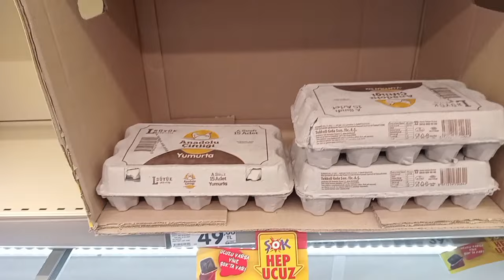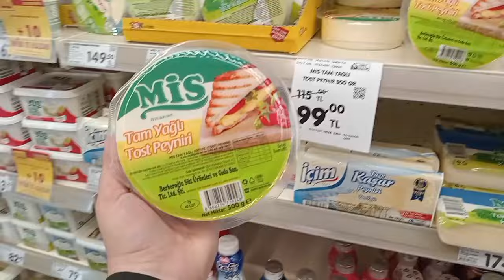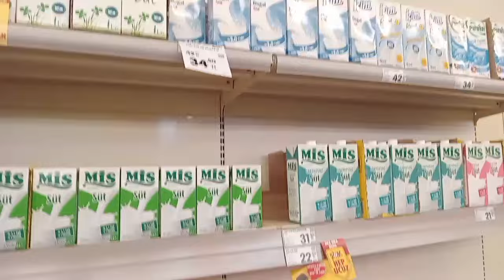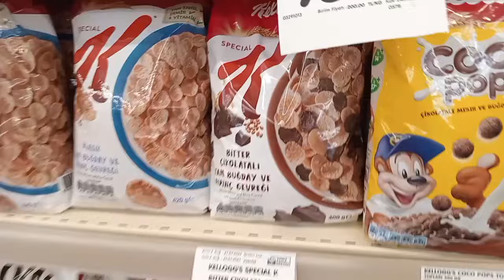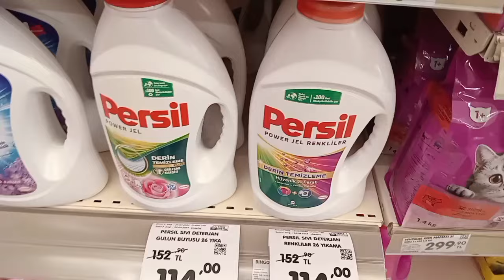ŞOK PEYNİR ZEYTİN SÜT YOĞURT DETERJAN İNDİRİMDE❗SAKIN KAÇIRMAYIN📌HAFTALIK DEV İNDİRİM ŞOK İNDİRİMLER